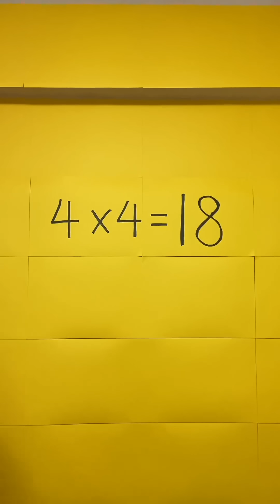Funny Sagawa1gou TikTok Videos 😂😂😂 | February 2022 | SAGAWA Compilation Part 333